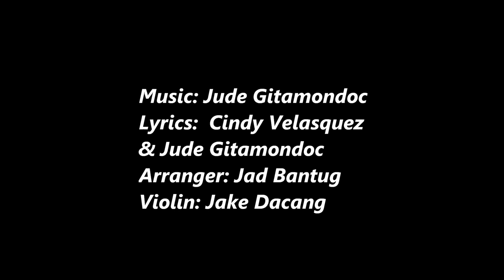Usa Ka Libo Ug Usa Ka Panamilit - Cattski Espina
Finalist - 33rd Cebu Pop Music Festival (2013)

Lyrics by: Cindy Velasquez & Jude Gitamondoc
Arranged by: Jad Bantug
Violin by: Jake Dacang
Performed by: Cattski Espina